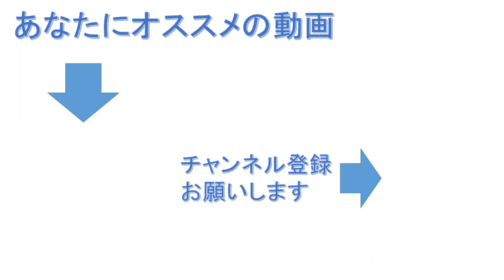1000年通じる予言の書？ジョージ・オーウェル『1984』を紹介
【紹介本】『1984』